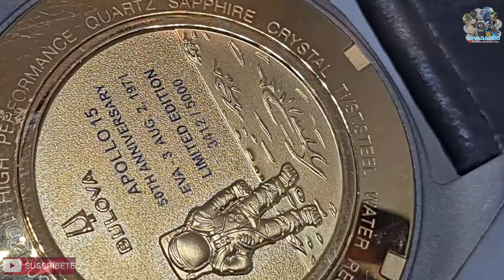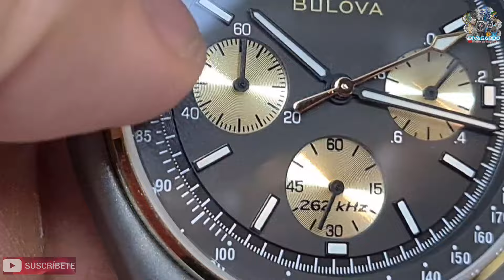Reloj Bulova 262khz, Apollo 15 50 aniversario,EVA-3 AUG.2, 1971,Ediciòn Limitada.